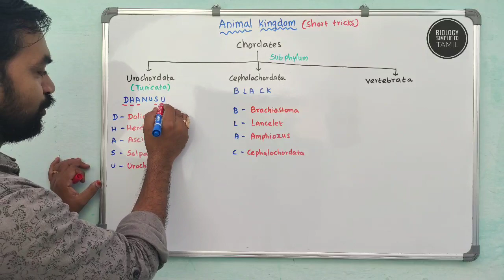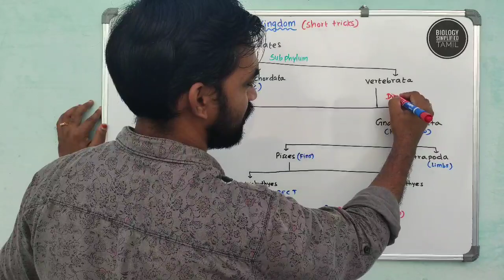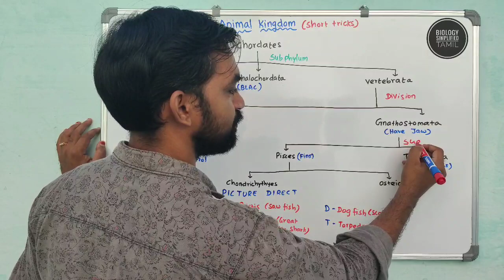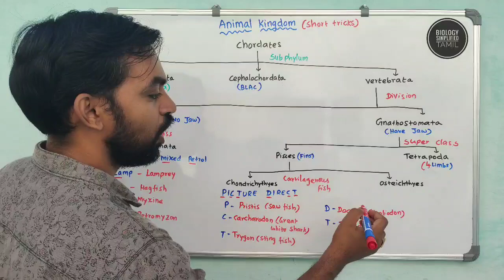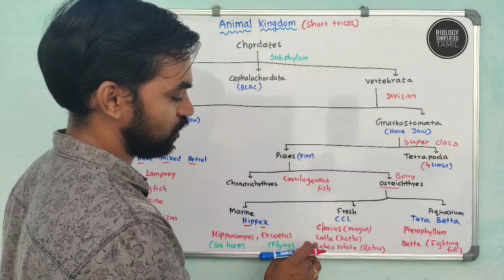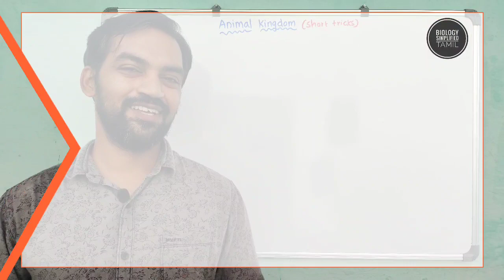Animal kingdom | Chordata | mnemonics | Short tricks